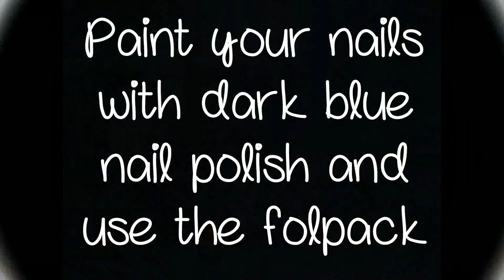Saran wrap nail art tutorial :)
Born Pretty Store 3D silver bow #23